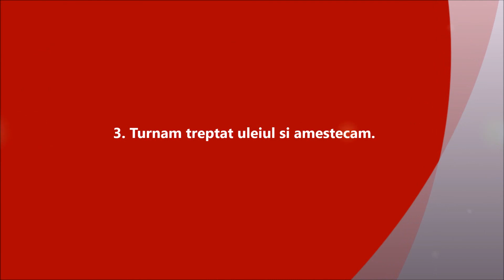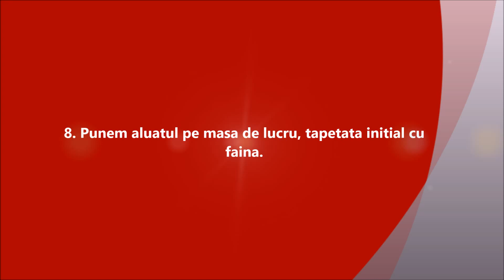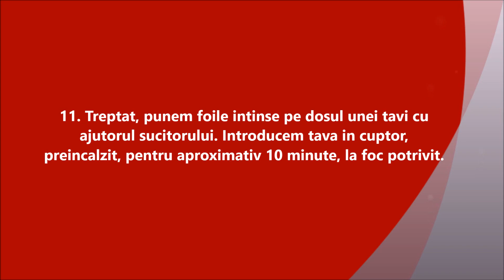Foi fragede cu cacao ~ ReteteAngela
Foile fragede cu cacao sunt o delicioasă combinație între gustul bogat de ciocolată și textura ușoară și fragedă a unor foi subțiri. Această rețetă este o variantă minunată pentru cei care adoră gustul de ciocolată și caută ceva rafinat și elegant.